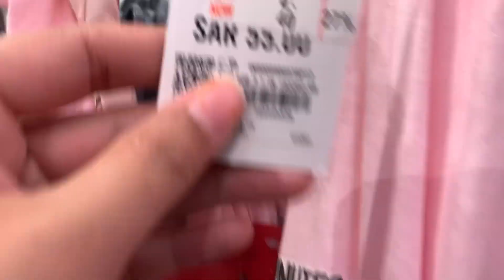Guess centerpoint debenhams and max sale vlog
Amazing sale at centerpoint , debenhams , max
Centerpoint having  half price slae on many counters some of ther counter is having bogo on sale prices specially chk thr shoes and bags section and thr party stuff staring from 2 sr 🥳
Debenhams having sale plus bogo on many shelves gents lounge wear in 100 plus bogo gents trousers in 50 plus bogo kids collection starting form 10 sr
Max having bogo on almost all of thr shop (few counters is having slae plus bogo)